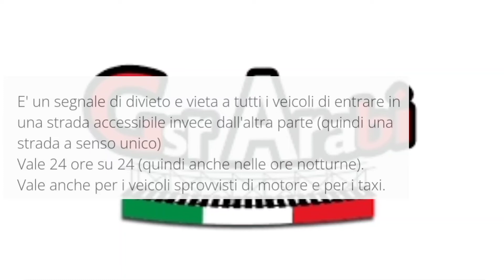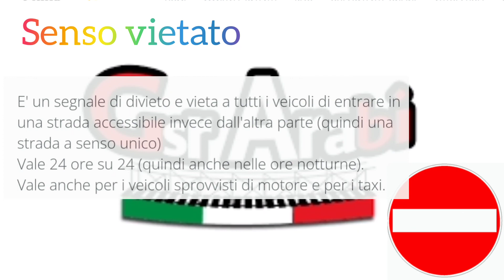SENSO VIETATO (3)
الباب الثالث